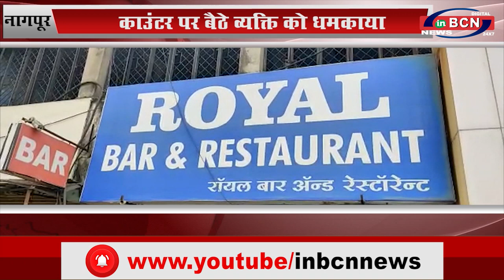काउंटर पर बैठे व्यक्ती को धमकाया...INBCN NEWS